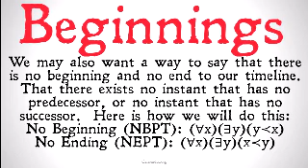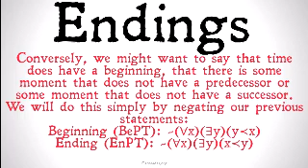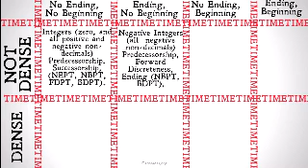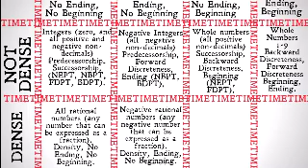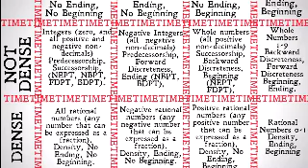The Beginning and End of Time (Temporal Logic)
A description of the axioms for the Beginning and End of Time as expressed in terms of precedence and a map of all of the possible positions regarding discreteness, density, beginnings and ends.